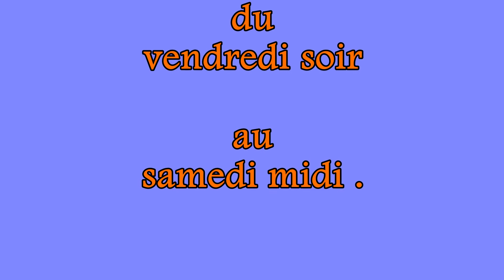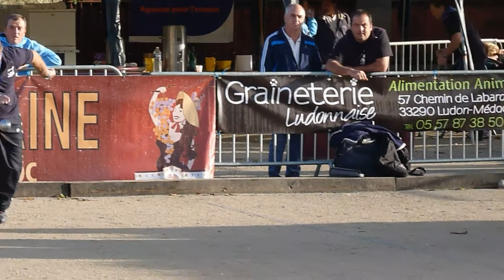Deuxiéme Souvenir Jean Gardéres (1) .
Le Club de Ludon a organisé son deuxième Souvenir Jean Gardéres .